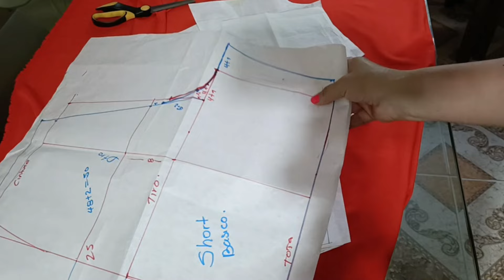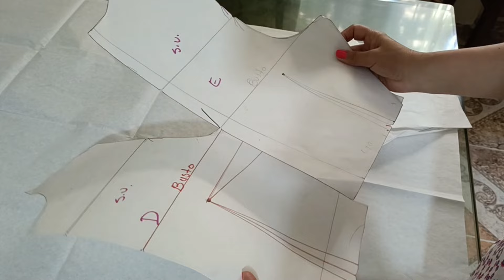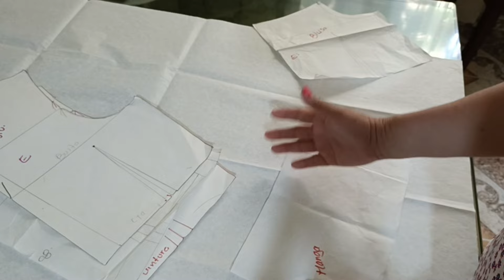ENTERIZO O MONO CORTO PARA DAMA CON TU ESTILO ORIGINAL, aprende y haga dinero rápido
Hola mis Amig@s bell@s y emprendedora hoy les comparto un nuevo video espero les guste, como hacer un enterizo o mono corto para usar en la primaveta verano muy fácil de hacer, solo necesitas 1metro de tela, en este caso es tela rayón de 1.50 de ancho, 60cm de elástico de 3cm de ancho para el contorno de cintura 98cm de elástico de 1cm de ancho para el contorno del escote barco, y listó mano a la tela ✂️🧵bienvenidas a mi canal es un gusto que hagas parte de esta linda comunidad, donde cada proceso de la costura nos anima cada día más a ver mejores resultados 💥saludos 🥰